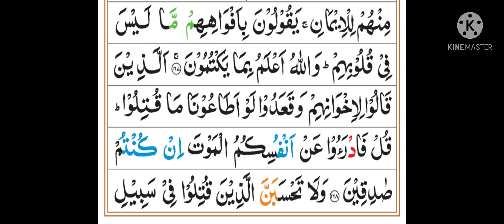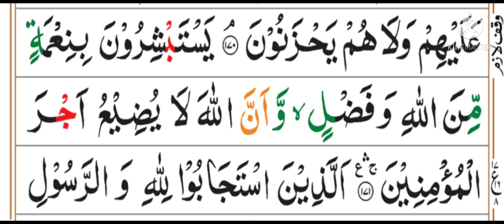Surah Al Imran ayat no 156 to 171 quran qirat Recitation